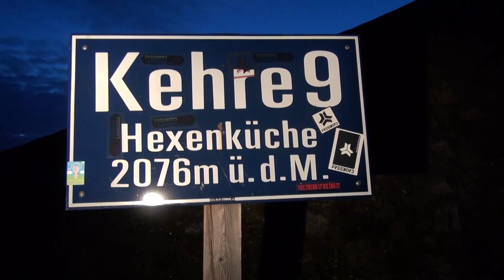Heinz Lechner u. Harri Stock Zillertalgranat